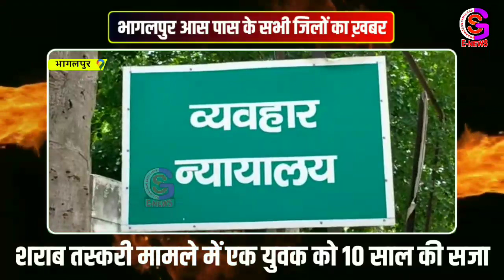VIDEO : भागलपुर में चल रहा कानूनी डंडा : शराब तस्करी मामले में 10 साल की सजा और 1 लाख का आर्थिक